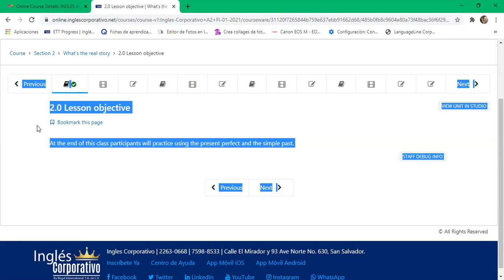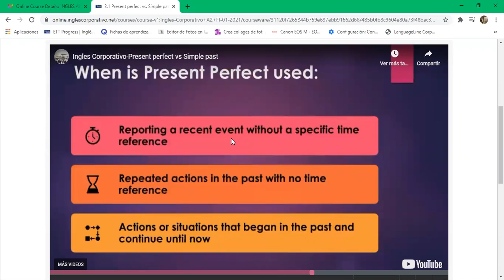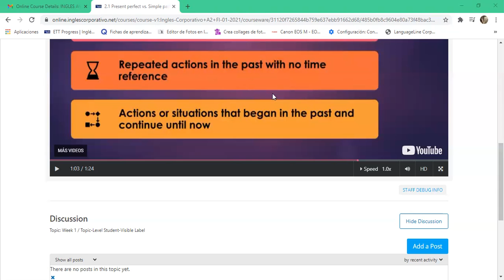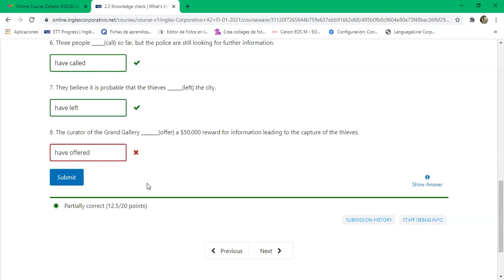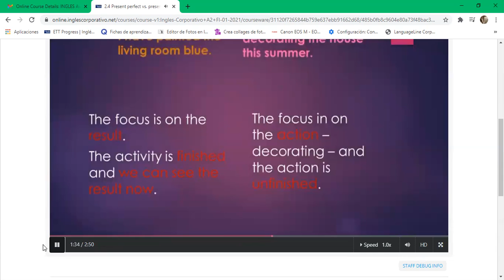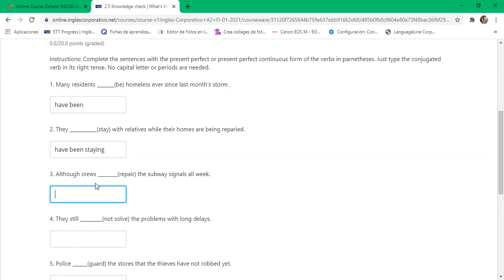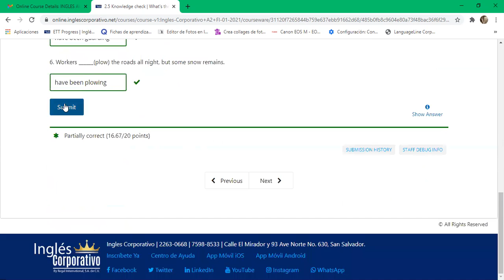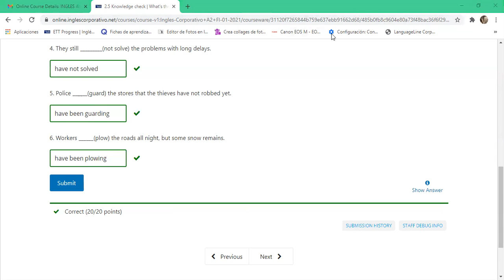Ingles Corporativo-9-10 Day 6